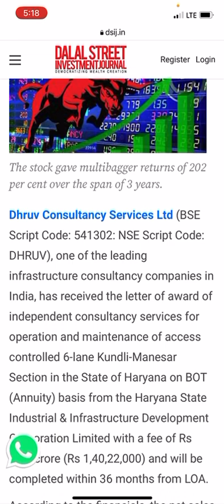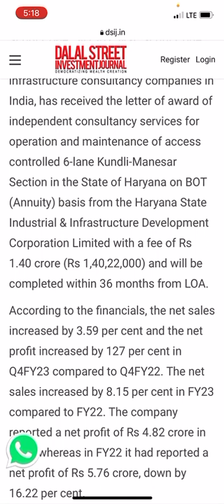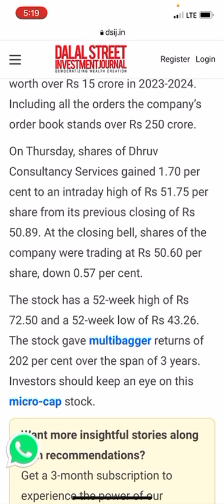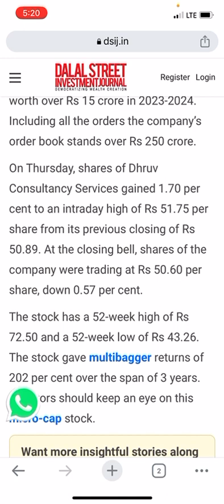Dhruv Consultancy Services Ltd share Rs 250 cr order book & Rs 1.40cr from Haryana State Industrial